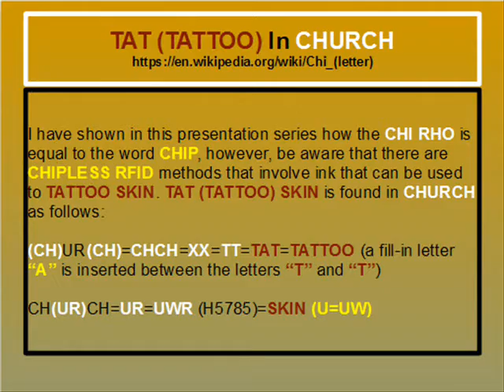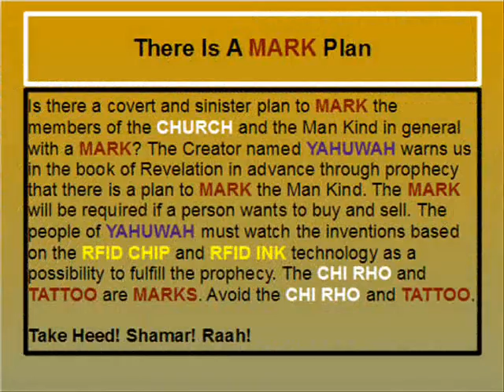IN THE NAME OF THE CHI RHO #6 [YAHUWAH]